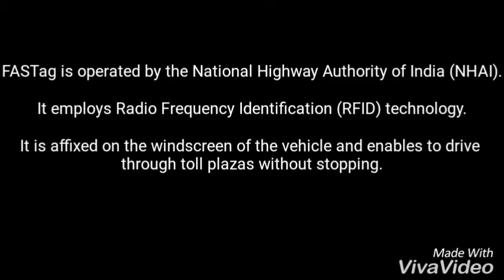FASTAG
Electronic Toll Connection